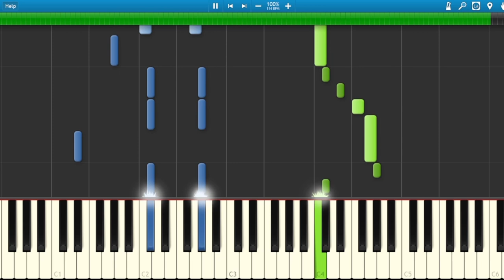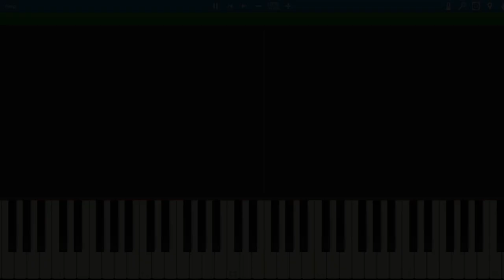Frilled Jellyfish Cookie OST (NORMAL) (Piano Tutorial)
Im basing this off of the extended one on my channel... so uhm no intro bcuz alr did one in like easy video!! so enjoy because impossible requires 4 hands and a lot of crossing!!!